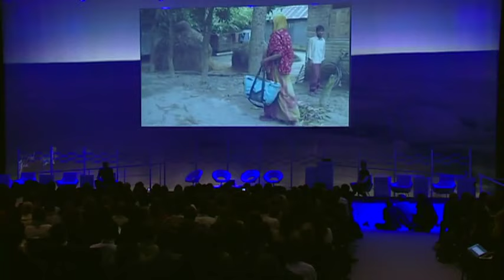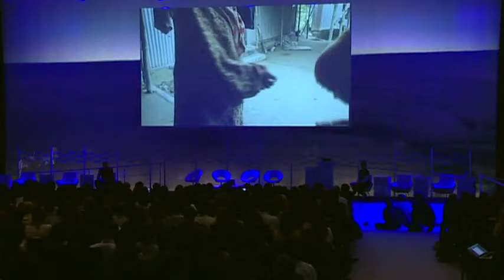Inspiring speech for a better world by Bangladeshi Muhammad Yunus of Grameen Bank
Muhammad Yunus is a Bangladeshi economist and founder of the Grameen Bank, an institution that provides microcredit (small loans to poor people possessing no collateral) to help its clients establish creditworthiness and financial self-sufficiency. In 2006 Yunus and Grameen received the Nobel Peace Prize.